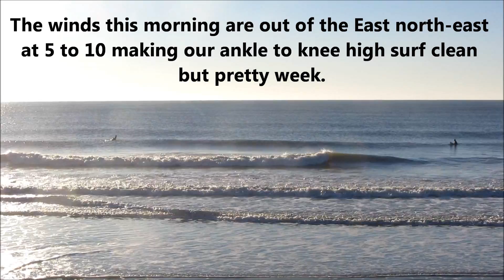Ocean surf shop